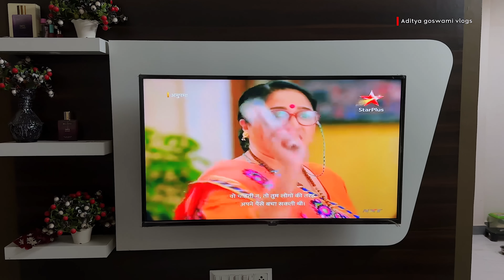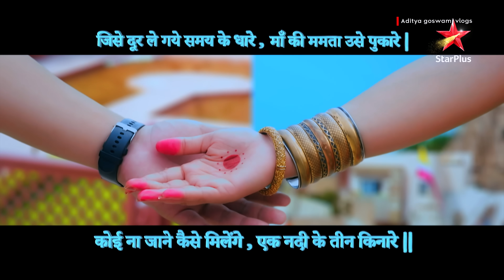ઘરે આ બધું શું ચાલે છે ? 😳 | Aditya goswami | gujarati family vlog